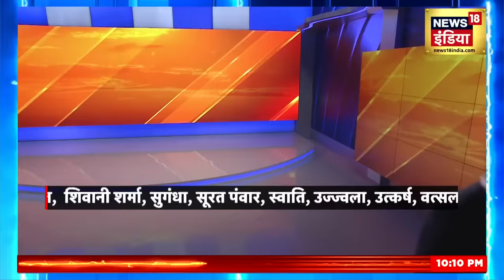Israel Hamas War : Israel का Hamas के साथ आख़िरी हिसाब! | Gaza | Netanyahu | Palestine War News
Israel पर Hamas के हमले के बाद Palestine और Israel के बीच युद्ध छिड़ गया है. दोनों तरफ से रॉकेट दागे गए. बता दें कि अभी तक दोनों तरफ से 1000 हजार से अधिक लोगों की मौत हो गई है.